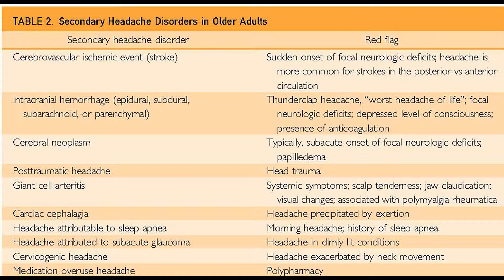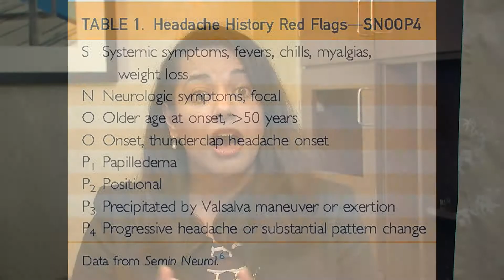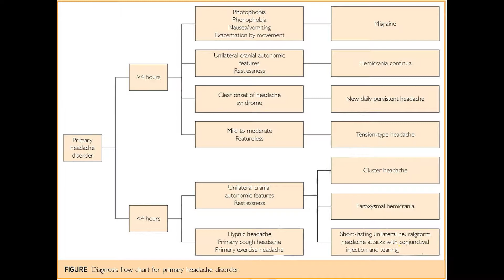Diagnosis and Management of Headache in Older Adults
In her article appearing in the February 2018 issue of Mayo Clinic Proceedings, Dr. Amaal Starling, an Assistant Professor of Neurology at Mayo Clinic in Scottsdale, AZ, offers insights into the symptoms, causes, and treatment approaches that are unique to headache in the older adult.  She notes clinicians should pay attention to symptoms that could indicate more serious underlying causes.